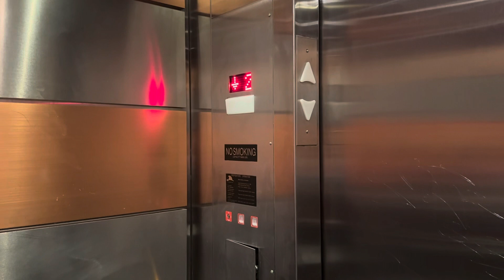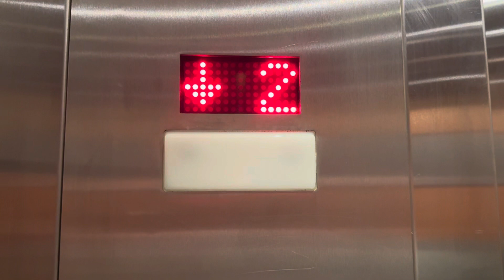KONE Hydraulic Elevator in the Food Court Westfield Wheaton Mall in Wheaton MD.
(2-1-24) soon I got to the elevator those people were confused me I took a video I apologize for these people I should’ve wait for the next one immediately I took a video, and now I went back up I can do whatever I want this is not, a bad elevator for this mall in Silver Spring MD. In this pass.

Brand New iPhone 15 Pro Max 256 Gigs.

Installed 2007.